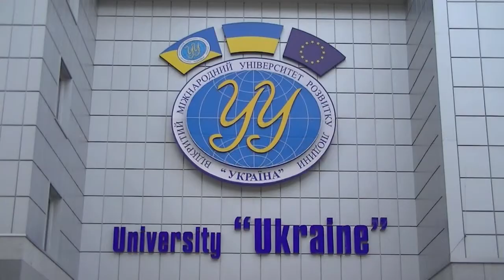АБІТУРІЄНТУ 2013 ІНЖЕНЕРНО ТЕХНОЛОГІЧНИЙ ІНСТИТУТ УНІВЕРСИТЕТУ «УКРАЇНА»